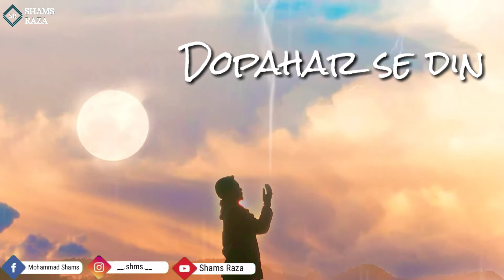Rooh jab tan se juda ho|Alvada mahe Ramazan|Salam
Rooh jab tan se juda ho 🌠
Mahe ramzan din juma ho✨